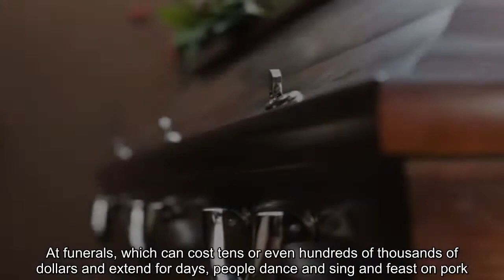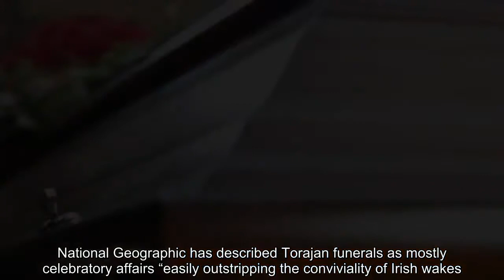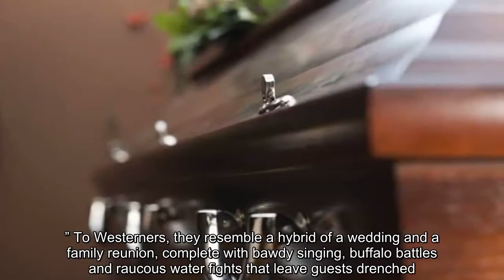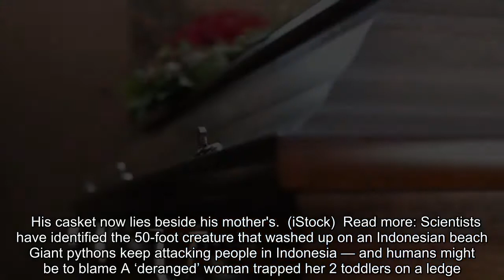A man was crushed to death beneath his mother’s coffin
Samen Kondorura, Torajan, Berta Kondorura, Indonesia
As an ethnic Torajan in northern Indonesia, Berta Kondorura's transition to the hereafter was supposed to be an elaborate mixture of mourning and tradition-steeped celebration. Most of the nearly 500,000 Torajans in the Parinding Valley are Christian, according to National Geographic, but their funeral rites trace a direct route to the island of Sulawesi's traditional religion, Aluk To Dolo, or Way of the Ancestors. The funeral tradition may call for tending to a loved one's body long after death, sometimes even years after. At funerals, which can cost tens or even hundreds of thousands of dollars and extend for days, people dance and sing and feast on pork. Sometimes, water buffalo are sacrificed by villagers. But first, the recently deceased guest of honor — resting in an ornate casket — is hoisted into an elaborately carved stilt tower known as a lakkian. It is at that solemn moment that Kondorura's funeral went tragically awry. On Friday, as many as 20 pallbearers were carrying the red coffin up a bamboo ladder leading to the lakkian for Kondorura, police said, according to the Guardian. As the male family members edged the coffin into the tower, one of the bamboo pieces holding up the ladder shifted. Men and pieces of ladder tumbled to the ground; some of the pallbearers scurried onto the tower. [A woman went to check her corn — and was swallowed by a python] The coffin, now vertical and supported by nothing, dropped more than 10 feet to the ground as frightened onlookers stared or screamed. At the bottom of the mass of people and bamboo and fabric was Samen Kondorura, Berta's 40-year-old son. He had been near the end of the coffin — one of the last trying to push it up into the tower. “As the mother’s coffin was being raised to the lakkian, suddenly the ladder shifted and collapsed, the coffin fell and hit the victim,” Julianto Sirait, chief police commissioner of the Tana Toraja municipality on Sulawesi, told the Guardian. Onlookers tried to dig him out of the pile, but it was too late. Samen Kondorura died on his way to the hospital, according to NDTV. National Geographic has described Torajan funerals as mostly celebratory affairs “easily outstripping the conviviality of Irish wakes.” To Westerners, they resemble a hybrid of a wedding and a family reunion, complete with bawdy singing, buffalo battles and raucous water fights that leave guests drenched. As National Geographic wrote:  For Berta Kondorura's family, the funeral was a chance to showcase its standing in the community — and how much the family cared for its dearly departed. Instead, police concluded, her son died because of faulty construction. Sirati told the Guardian that the ladder wasn't properly reinforced by the builders. The family has declined to press charges against whoever built the structure. Instead, it has turned its attention to the funeral of Samen Kondorura, the newspaper reported.